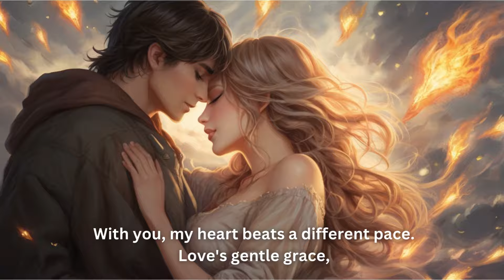"Eternal Embrace" new love song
Get ready to be mesmerized by the latest Bollywood and Hollywood songs in this captivating YouTube video. We have handpicked a selection of the most popular tracks that are dominating the charts right now. From the catchy beats of Bollywood to the soul-stirring melodies of Hollywood, this video is a must-watch for all music enthusiasts. Immerse yourself in the world of new songs and experience the magic of music like never before. Tune in and let the rhythm take over!
songs,hindi songs,baby songs,baby song,new hindi songs,
new songs 2023,kids songs,love songs,abc song,bollywood songs,kids song,
children songs,best kids songs,live song,love song,old hindi songs mashup 2023
Englishsong englishsongs englishhitsongs usasong usasongs